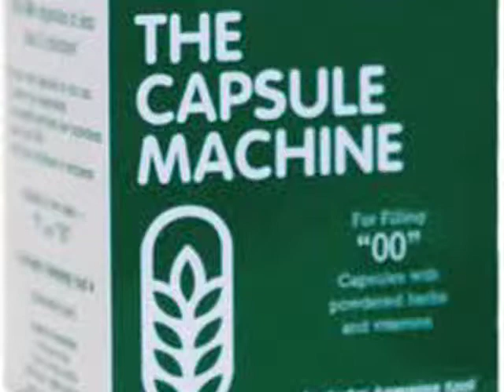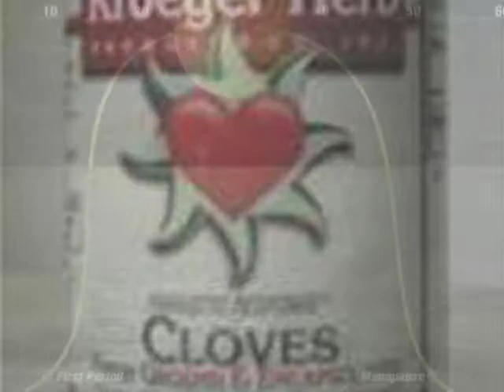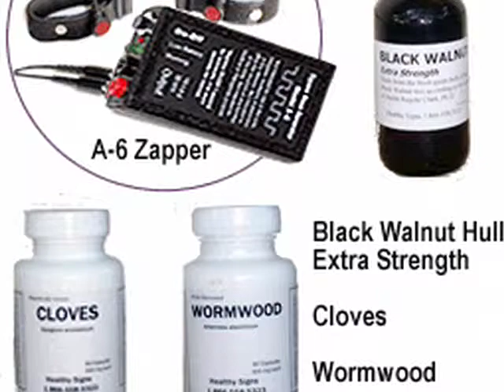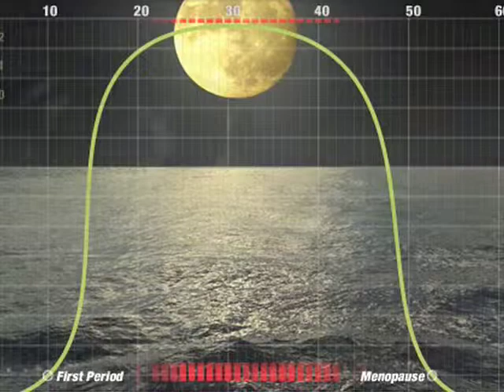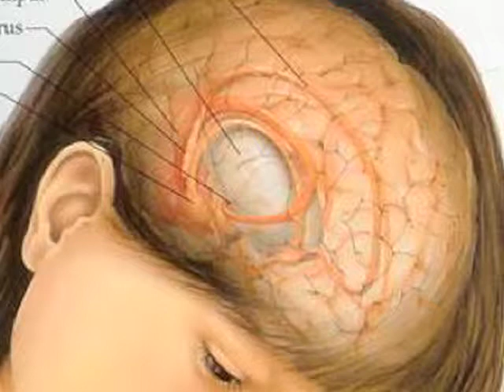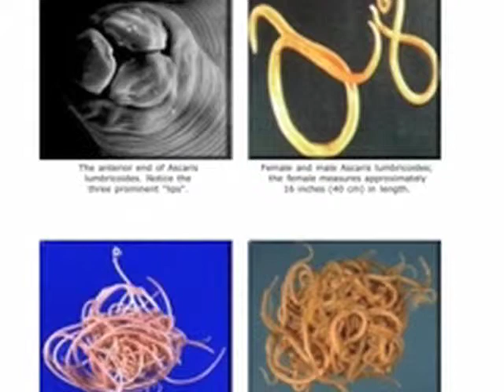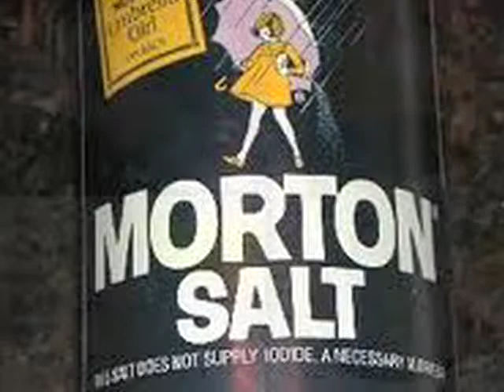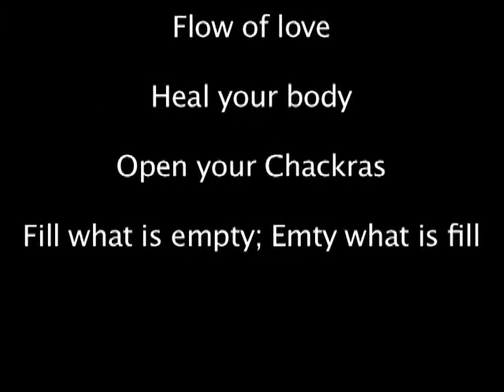Human Parasites/How to feel better (Health 12/13)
alternatives